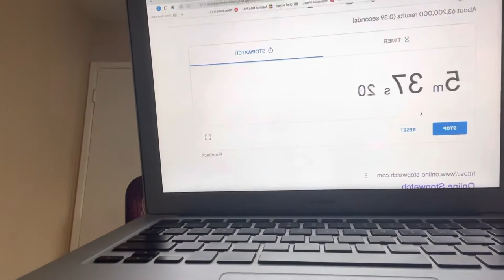Carolina Reaper Challenge 10 mins| Dave’s Hot Chicken | 2 tenders